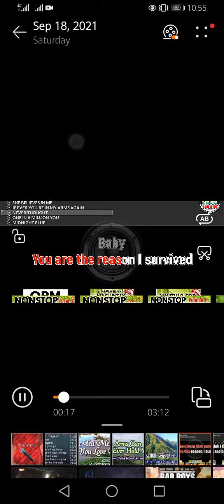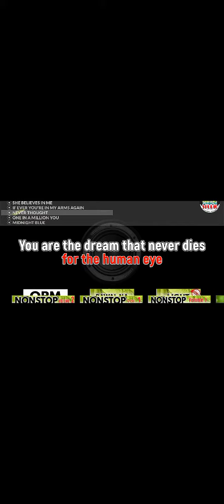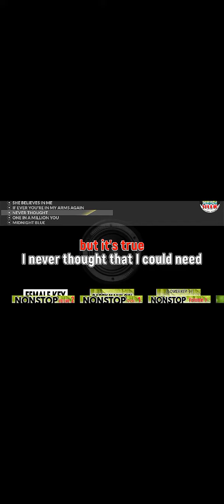Pag pasenxahan nyo na kng na bulol hahaha